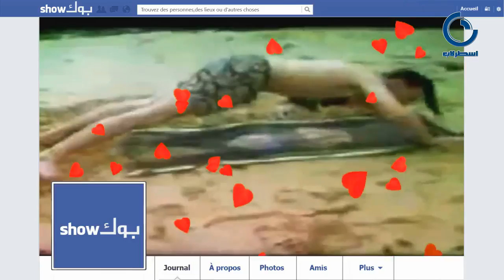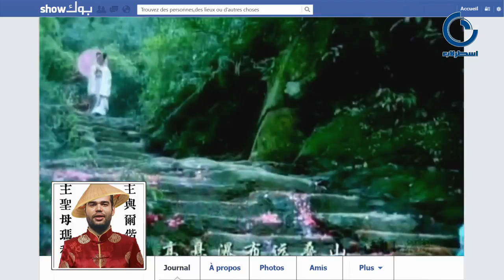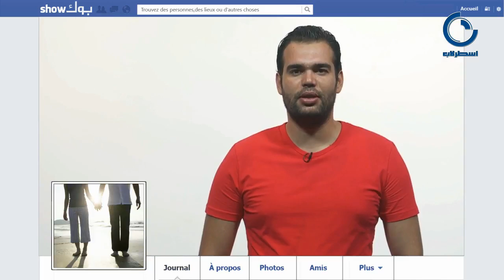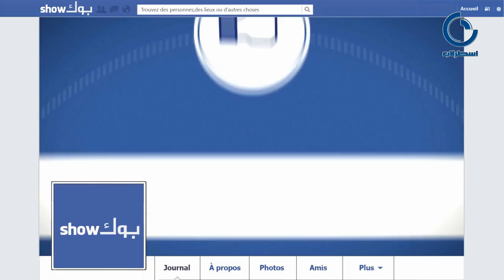Showbook Episode 09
برنامج show book يتناول أكثر الفيديوهات مشاهدة على المواقع الإجتماعيّة خلال الأسبوع  مع بعض التعاليق الساخرة